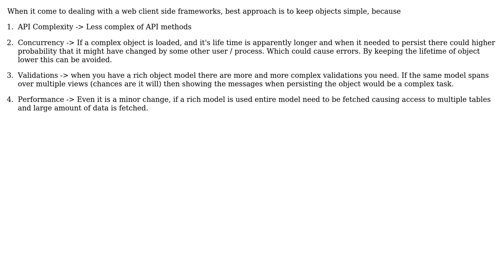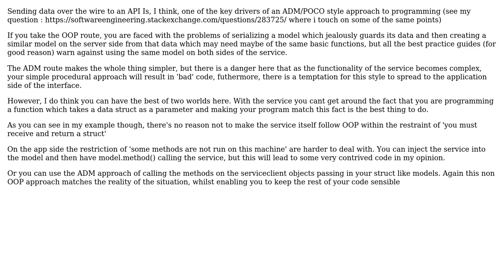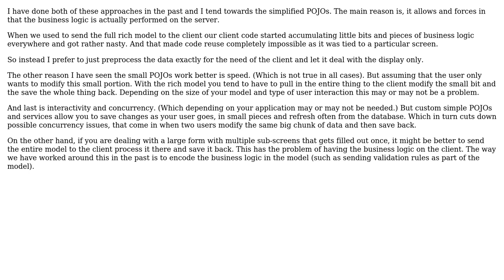Rich object model in the context of a good REST API and of an existing rich object model on the...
Software Engineering: Rich object model in the context of a good REST API and of an existing rich object model on the server-side

With thanks & praise to God, and with thanks to the many people who have made this project possible! | Content (except music & images) licensed under CC BY-SA | Music | Images & others | With thanks to user Robert Harvey user richard user Low Flying Pelican user gnat user Ewan user ced-b and the Stack Exchange Network Trademarks are property of their respective owners. You are responsible for your own actions.